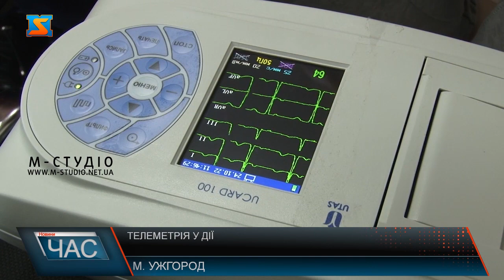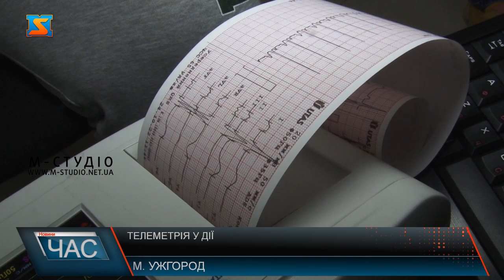Телеметрія у дії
Тренінги з телемедицини  організували в Ужгороді. Лікарів та працівників медустанов Закарпаття протягом практикуватимуть  у роботі з електрокардіографами. А саме передавати  за допомогою  телеметричних модулів кардіограми у  «Закарпатський територіальний центр екстреної медичної допомоги», де фахівець буде аналізувати  і за потреби визначати, у яку лікарню везти пацієнта. Таке навчання  - спільна ініціатива Закарпатської Обласної Військової Адміністрації  та української компанії-виробника медичної техніки . Тренінг з телеметрії для сімейних лікарів з усіх куточків краю  організували на базі «Закарпатського центру екстреної медичної допомоги» в Ужгороді. З електрокардіографами сімейні лікарі працюють майже 4 роки, а от зараз практикувалися передавати кардіограму  у Центр телеметрії  для консультації фахівця.  А це – серце Центру телеметрії Центральної оперативної диспетчерської. Сюди надходять кардіограми, де їх аналізує і діагностує лікар- кардіолог. За добу у  середньому 12-13 випадків, здебільшого зі швидких.  А зараз буде більше, адже надсилатимуть і сімейні лікарі з усього Закарпаття. Впровадження телеметричних технологій у медицині для  покращення якості та оперативності діагностики, а також надання медичної допомоги на догоспітальному етапі пацієнтам із серцево-судинними захворюваннями  в екстрених та критичних станах – така мета тренінгів. Понад 3 сотні  телеметричних приладів функціонує у Закарпатті. Майже сотня – у швидких, які вже кілька років  під’єднані до Центру телеметрії. А решта -  у амбулаторіях краю. Усі електрокардіографи завдяки телеметричному модулю будуть включені до Телеметричного кардіологічного комплексу UNET. У рамках розвитку телемедицини протягом 4 днів майже пів тисячі сімейних лікарів  пройдуть практичне навчання, аби теж при необхідності відправляти кардіограми фахівцю.